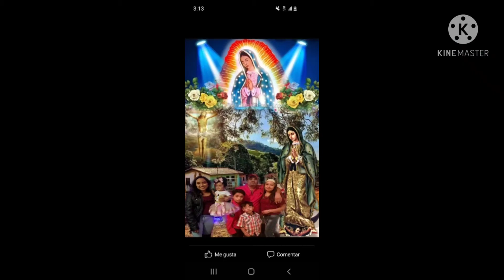corrido del gallo fausto pineda